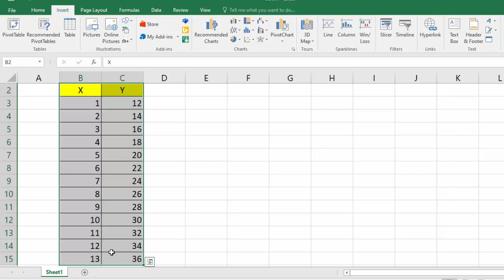Create Scatter chart in Microsoft Excel 2016@COMPUTEREXCELSOLUTION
This is my Technology Related information.Like "O" Level,"CCC", "Webdesign", "C" language, "C++" "Php","Java","Java Script", "Delphi" Programming Language,Basic, Qbasic,Advance excel,Ms access,Database,html,Cryptography,Python,Microsoft Excel  etc.